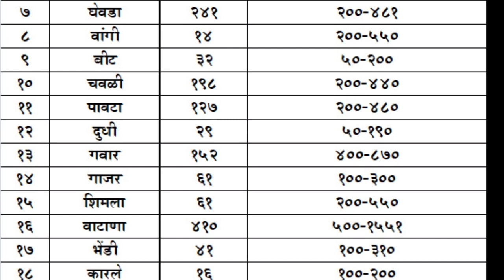फ्लाॕवर , कोबी, फरशी , वटाणा , मिरची तरकारी चे बाजार भाव पहा आज काय दि. 22/10/2021